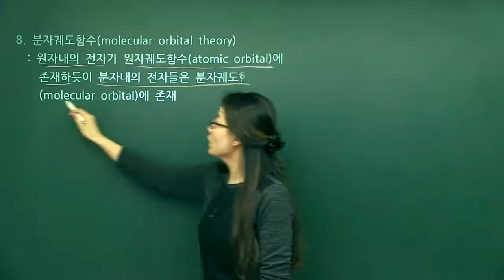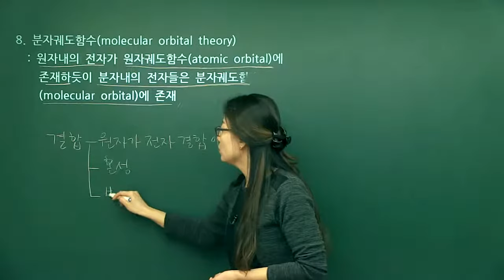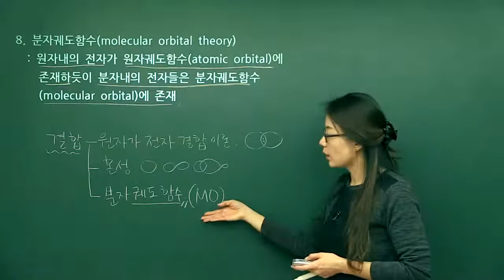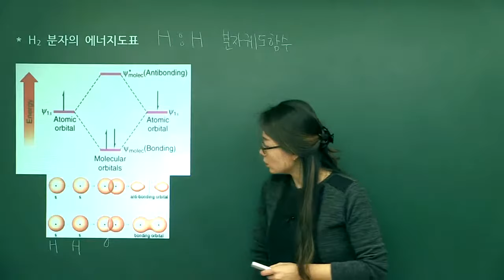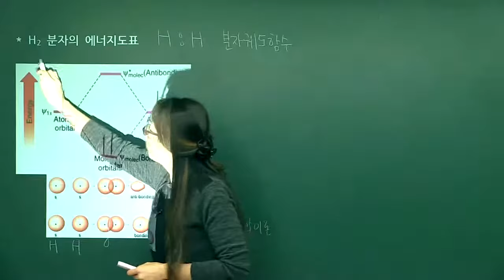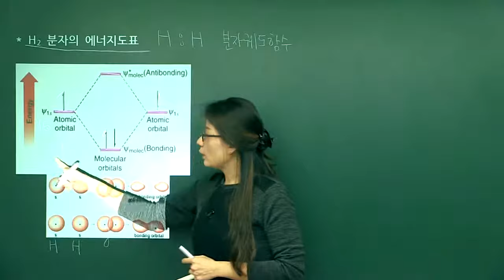탑그레이드 유기화학 제1강 구조와 결합 분자궤도함수, 연습문제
※ 개념부터 차근차근 짚어주는 유기화학 실력 완성 강의! ※

★ 유기화학의 중요성 ★
유기화학은 화학의 한 분야로, 유기 화합물의 구조나 특성, 제법 및 응용 등을 연구합니다.
고분자화학, 생화학, 식품화학, 석유화학 등의 발달에 크게 기여한 분야입니다. 생물 분자의 대부분이 유기물이고 현재까지 연구된 생리 활성 물질도 대부분 유기물이므로 생물학, 약학, 의학에 대한 기초 학문의 역할을 하고 있습니다.
유기화학의 경우 대부분의 제약, 화학, 석유화학, 재료, 고분자, 전자재료 등의 화학 관련 기업(연구소), 국책연구소 등에서 업무에 필요로 하며 의.약학계열 진학 및 편입, 변리사 시험에서도 수준 있는 전공 능력을 요구합니다.
따라서 제대로 된 개념학습을 통해 실력과 응용력을 배양하여 전공능력을 강화하는 것이 매우 중요합니다.

★ 유기화학 개념+실력 완성 ★
유기화학에서 사용되는 용어를 이해하고 기본 개념을 정립 하며 유기화학의 정의, 명명법, 화합물의 구조와 입체 산-염기의 개념과 세기, 각종 작용기의 반응 및 반응성에 대해 공부합니다.
또한 전공뿐만 아니라 유기화학을 필요로 하는 각 분야별 시험대비로도 충분히 학습이 가능한 내용을 포함하는 과정입니다.